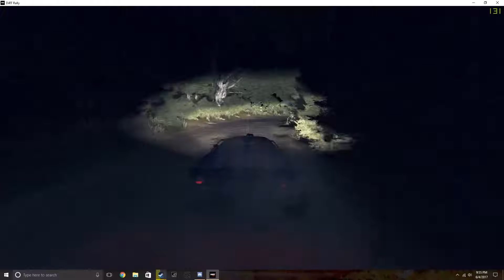Lancia Stratos at night. DIrt Rally. Clutch H shift